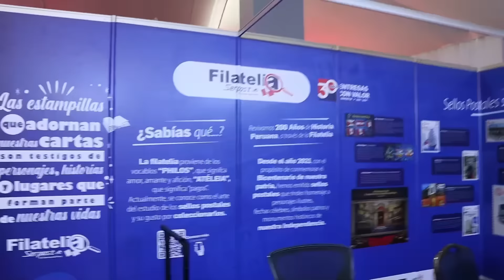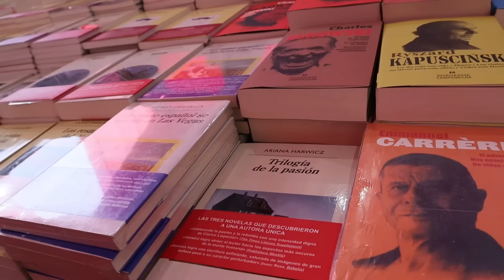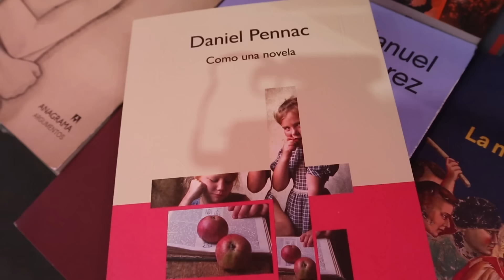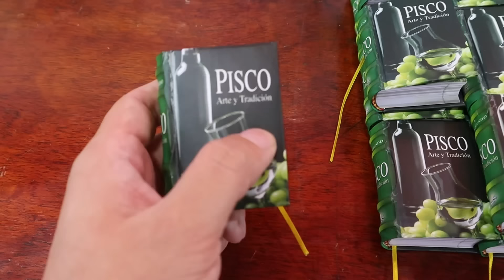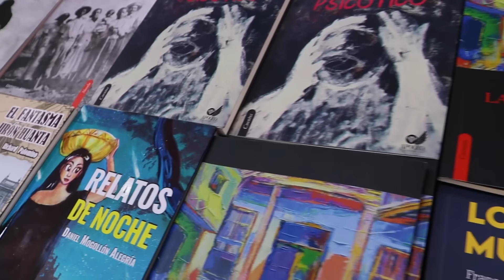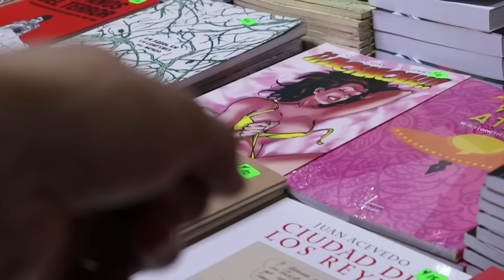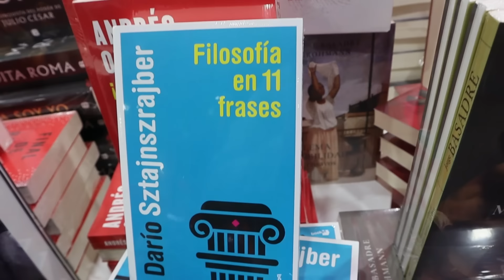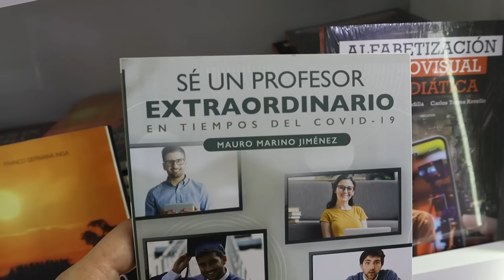FIL LIMA 2024 | DOS HORAS con lo mejor de la Feria Internacional del Libro de Lima 2024 | Libros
En video, Gianfranco Hereña, conocido como "El buen librero", recorre  la Feria Internacional del Libro de Lima 2024 (FIL Lima). Durante el video, Gianfranco comparte su experiencia y nos brinda consejos para aprovechar al máximo este evento cultural: stands, descuentos y todo sobre la máxima fiesta del libro en el Perú.